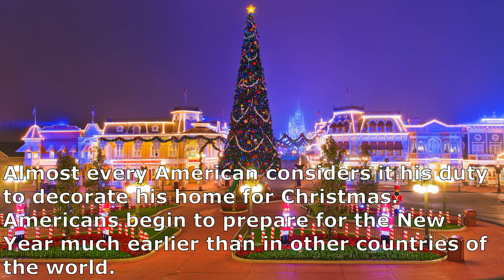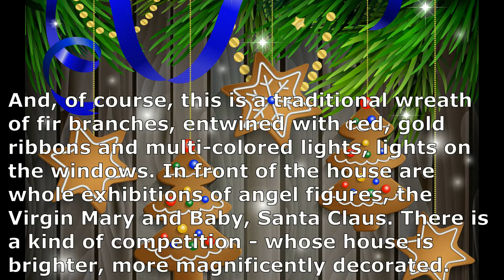Christmas Tree Decoration 2019